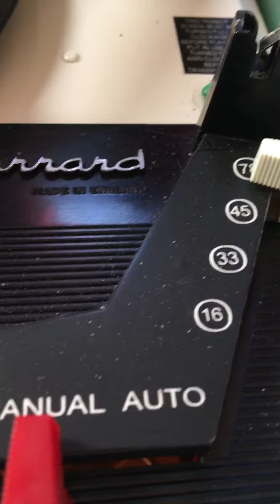7 February 2023